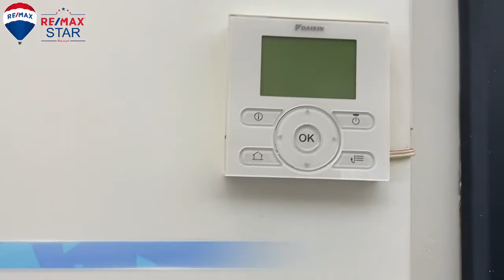Antalya Manavgat Örnek Mahallesinde SATILIK 3+1 Daire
5 katlı binanın 3.katında bulunan 3+1 dairemiz satılıktır.Evet iddia ediyoruz bu m2 de Manavgat’ta emsali çok nadir olan bir dairedir.
Dairemizin kendisine ait 40-45 m2 kapalı otomatik panjurlu garajı, Alttan ısıtma sistemi, Her odada balkonu, Yatak odasında özel giyinme odası ve ebeveyn banyosu, Özel tasarım aydınlatma sistemi , Salon büyüklüğünde mutfağı ve geniş ferah kullanışlı odalarıyla ön plana çıkmaktadır.
Asansörlü olan binamızın dışı söve kaplamadır.

Detaylı bilgi ve yerinde sunum İçin sizleri ofisimize kahve içmeye davet ediyoruz
REMAX Star
Gayrimenkul Danışmanı
Ömer ÇİN